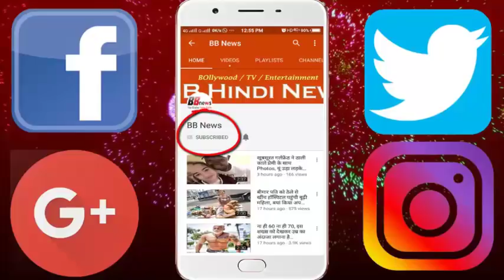फिल्म प्रमोशन के दौरान एक बार फिर जाह्नवी का दिखा गजब का देशी लुक...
Jahnavi and Ishaan have been quite successful in the promotion of their debut movie Dhadk. For the promotion of the film, both are continuously spots at different places, through their strong acting in the film, Dona won the hearts of everyone. Tell you that both Ishaan and Jahnavi are doing an entry in Bollywood with this film. Where jahanni is seen in one outfit more than one Let us tell you that Jahnavi is being seen mostly in the country look, which also suits him very well.
Since the release date has been fixed, Dona has started promoting her film since then. Recently, Jahnavi and Ishaan were seen doing romance in this special fashion during the promotion of the film. Both eyes were pretty cool with this look. Recently, Jahnavi and Ishaan reached for a movie promotion in Poona. Like every time, this time even Ishans and Jahnavi looked beautiful. Jahnavi wore a Pink and White laugh style style skirt, with Jahnavi wearing the white embroidered crop top, which was giving them glamorous looks. The same Ishan had worn this green and yellow color t-shirt with a blue jeans, whose sleeve was lifted and the watch in hand looked smart.
Talking about the hairstyle, Jahnavi was wearing a silver-colored earrings while talking to Pony and Asseridge in her hairstyle, she looked quite beauty with an over look in this dress. Jahnavi makes our new look with new look, along with their looks, with each look quite a lot.

BB NEWS!!